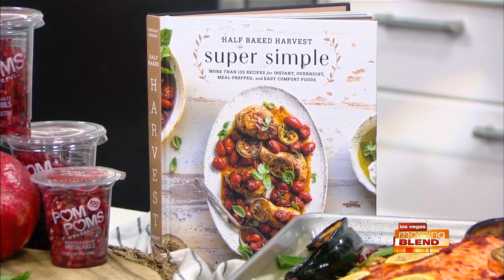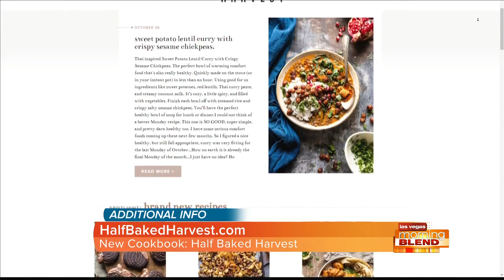Super Simple Cooking Recipes With Fewer Ingredients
'Half Baked Harvest' is now available by food blogger Tieghan Gerard.